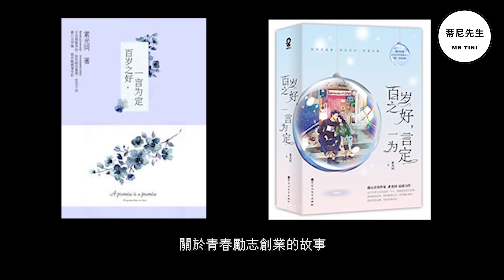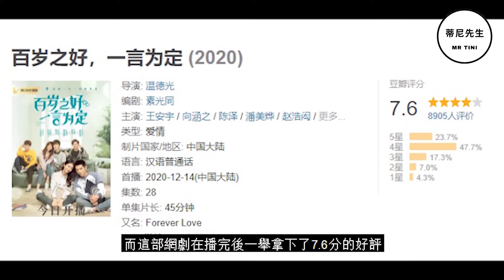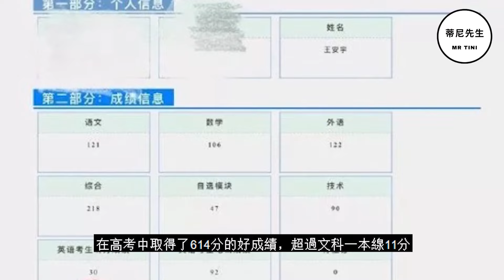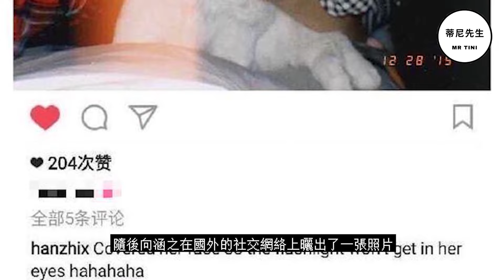百歲之好 一言為定💍5個你可能不知道的事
學霸女主配上痞帥轉校生男主的新穎設定，甜甜的純摯情感，濃厚的校園青春氣息讓《百歲之好，一言為定》成為了12月必追的甜寵劇。這次我們就來聊聊5個關於劇集之外你可能不知道的事！

【影片章節】
0:00 前導
0:18 原著與劇集的爭議
1:03 影視評分超越原著
1:50 學霸和學渣的現實反差
2:41 王安宇的寸頭造型
3:49 王安宇向涵之戲外生情